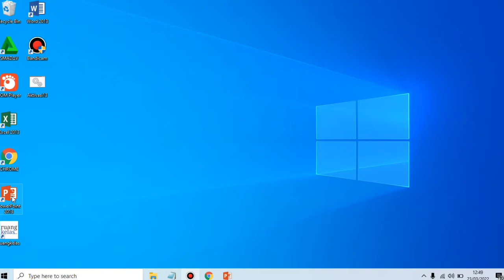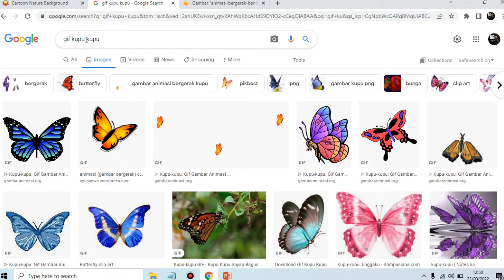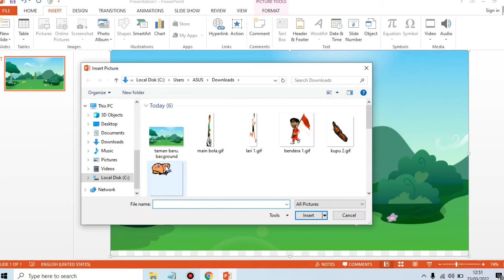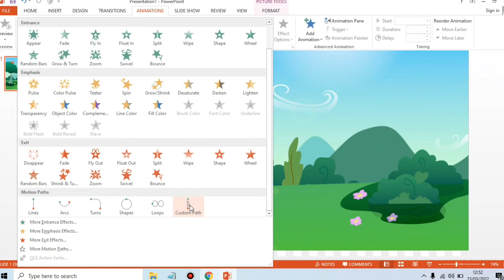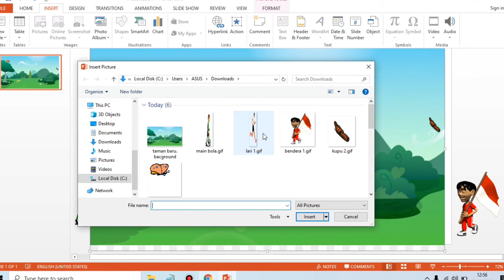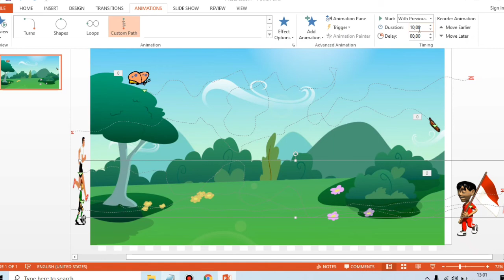Cara Membuat animasi gambar bergerak di Powerpoint yang paling mudah di pahami l Andy Gomars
Cara membuat animasi gambar bergerak di power point paling mudah.
Dengan cara dan trik yang sama kita juga bisa membuat animasi hewan terbang di powerpoint dan juga animasi orang berjalan di powerpoint.
Menggunakan animasi sangat membantu presentasi semakin menarik , demikian juga di dunia pendidikan dapat di gunakan oleh bapak ibu guru untuk menarik semangat siswa agar pembelajaran tidak menjenuhkan.

Terimakasih telah menonton video di channel Andy Gomars Channel eksperimen sains sederhana dan menarik l percobaan sains sederhana dan penjelasannya l Edukasi l Dunia pendidikan dan Sekolah l ide kreatif l pembelajaran kreatif dan inovatif l tutorial aplikasi android dan komputer l inspirasi dan kegiatan bermanfaat lainnya
Sains Itu Asyik